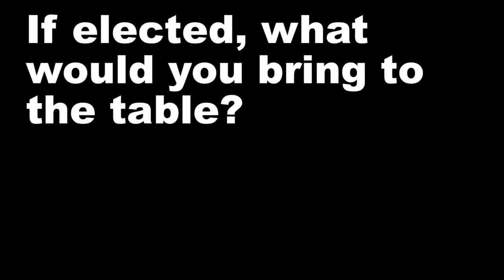VIDEO: El Centro City Council candidate Alex Cardenas